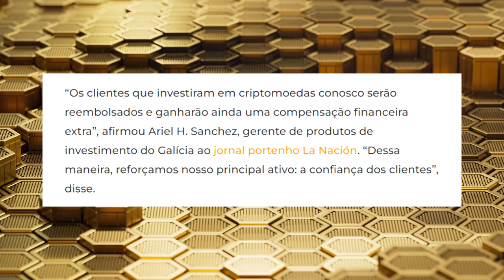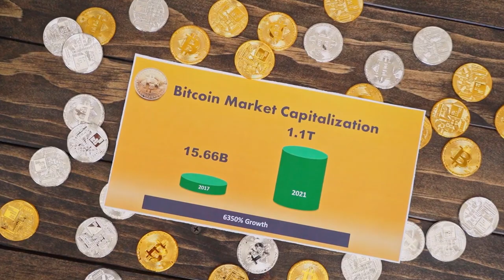O INIMIGO DO BITCOIN NUNCA DORME!